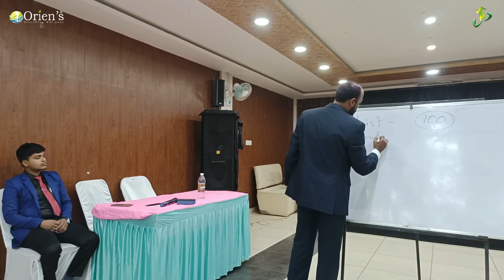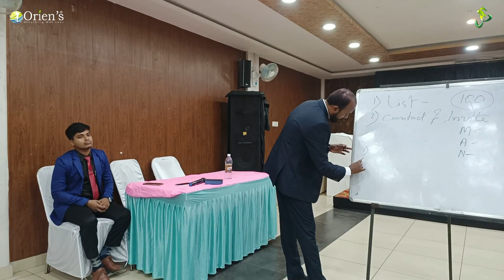MR MD MOTAHAR HOSSAIN II GD II DIRECT SELLING BASIC II LIST MAKING II CONTACT OR INVITE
WHY ORIENS BEST IN MLM INDUSTRY IN THE WORLD II ओरिएंस नेटवर्क मार्केटिंग दुनिया मैं अच्छी क्यों है
Oriens II Why Work in life II जीवन मैं काम क्यों कर रहे हैं II ORIENS Busines Part 3

New Registration 👇
Introducer Id 👉 60002783